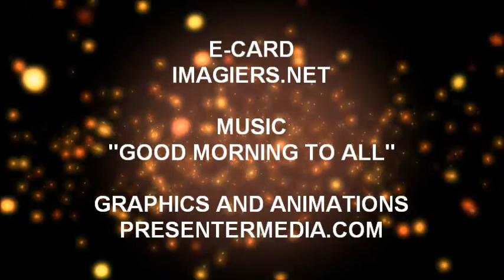JOYEUX ANNIVERSAIRE LENA !